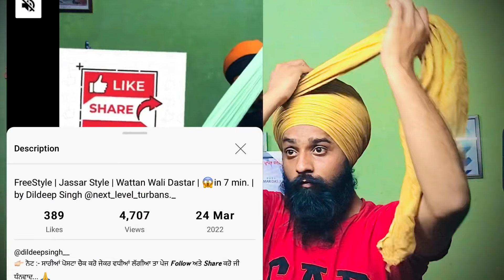Gol Dumalla |Gol Parna | Watch Full Video | @DildeepAmbala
👉🏻 ਨੋਟ :- ਸਾਰੀਆਂ ਪੋਸਟਾ ਚੈਕ ਕਰੋ ਜੇਕਰ ਵਧੀਆਂ ਲੱਗੀਆ ਤਾ ਪੇਜ 𝙁𝙤𝙡𝙡𝙤𝙬 ਅਤੇ 𝙎𝙝𝙖𝙧𝙚 ਕਰੋ ਜੀ ਧੰਨਵਾਦ... 🙏

😎 𝐔𝐬𝐞 𝐇𝐚𝐬𝐡𝐭𝐚𝐠 👉🏻 dildeepsingh__ ❤️ next_level_turbans._𝐬𝐭 𝐏𝐚𝐠𝐞 👉🏼 @dildeepsingh__
🔉𝙏𝙪𝙧𝙣 𝙊𝙣 𝙋𝙤𝙨𝙩 𝙉𝙤𝙩𝙞𝙛𝙞𝙘𝙖𝙩𝙞𝙤𝙣𝙨 𝙁𝙤𝙧 𝙡𝙖𝙩𝙚𝙨𝙩 𝙪𝙥𝙙𝙖𝙩𝙚 ✔✔
🟢 𝘾𝙡𝙞𝙘𝙠 𝙤𝙣 𝙩𝙝𝙚 𝙧𝙞𝙜𝙝𝙩 𝙨𝙞𝙙𝙚 𝙙𝙤𝙩𝙨 𝙤𝙛 𝙩𝙝𝙚 𝙥𝙞𝙘 🔝
👉🏻𝐒𝐇𝐀𝐑𝐄 𝐒𝐂𝐑𝐄𝐄𝐍𝐒𝐇𝐎𝐓 𝐈𝐍 𝐒𝐓𝐎𝐑𝐘
👉🏻𝐋𝐈𝐊𝐄 𝐋𝐚𝐭𝐞𝐬𝐭 𝟏𝟎 𝐏𝐇𝐎𝐓𝐎𝐒🔥 𝗡𝗘𝗫𝗧🔥 𝗟𝗘𝗩𝗘𝗟 𝗧𝗨𝗥𝗕𝗔𝗡'𝘀👌🏻

💞💞Follow this amazing profile💞💞
✔️ Follow this page 👇❤️👇

╔ ஜ۩۞۩ஜ ╗
🔛 Follow👉 @dastar_aid
🔛 Follow👉 @next_level_turbans._
╚ ஜ۩۞۩ஜ ╝

❤KIΠG Θf 𝗧𝗨𝗥𝗕𝗔𝗡 @dildeepsingh__
♔Θffίcίαl Δccouηt
🙏I LΘvε sardari 👔Mεηsωεαr [ lifε stylε ]
ΔlωαyΧ uηίquξ Shoot 📷ℳΘdεL 😎
💔FrΘm Ιηdία 🇮🇳
☑Featuring👉  @next_level_turbans._
🔴SHONKI SARDAR🔵
💟💟Verified page 💟💟 👳🏻Sardar in pic is tagged👳🏻
🎯Latest sikh fashion updates🎯
🎯New outfit ideas🎯
👳🏻👔Pagg Shirt Combination👌🏻😍 🎖New updates daily 🎖
Stylish and fabulous photography 📎Dslr📸pics only
My HASH TAG🔊